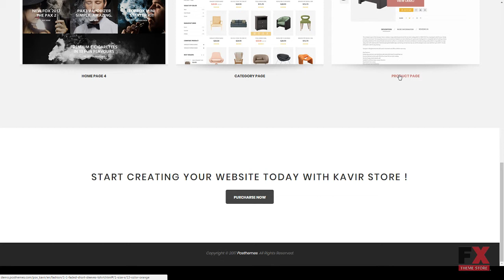Kavir - Responsive Prestashop Theme | Free Template Burton Da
Software Version PrestaShop 1.7.2.x, PrestaShop 1.7.1.x, PrestaShop 1.7.0.x

 Columns 1

 Layout Responsive

 Tags clean, ecommerce, electronic, fashion, Fashion Shop, modern, multipurpose, prestashop, prestashop 1.7, responsive, responsive prestashop theme, shoes